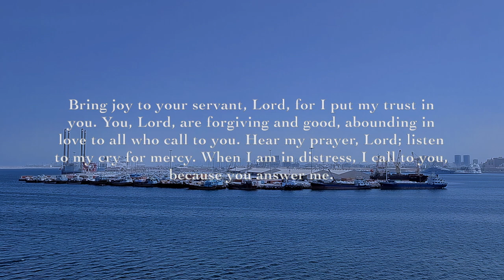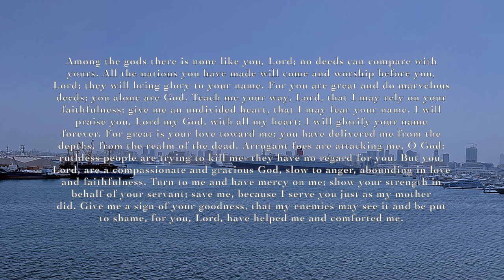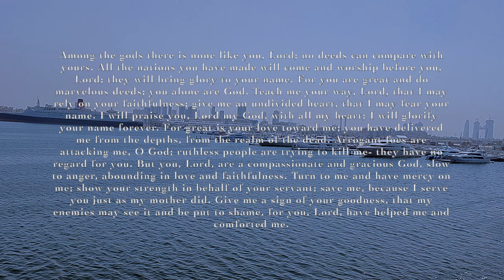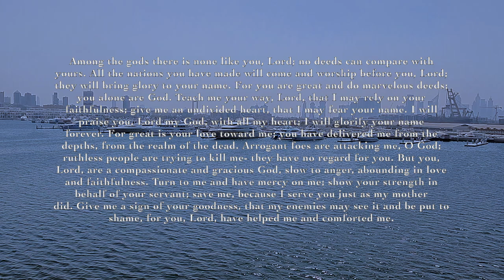Psalm 86 Spoken Psalm by Joel M Mathew Produced@ACTS29STUDIOS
Psalm 86 Touched me in a big way recently.. Yes it is been long, I have produced... thought of taking a break.

This psalm is so relevant in this time of this age we are living in!
Hope you are blessed by This Amazing Psalm By David.

PSALM 86. DO LOOK UP.

Thanks
Joel